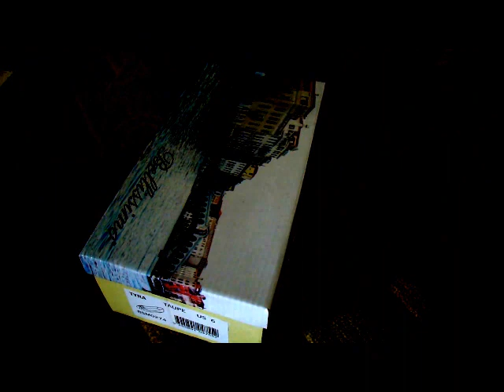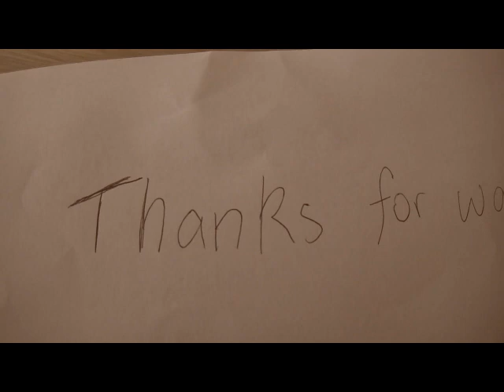A Chilly Catastrophe | A Short Film (RE-UPLOAD)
A re upload of the finale to the Icy Series. The original video was uploaded January 21, 2013.